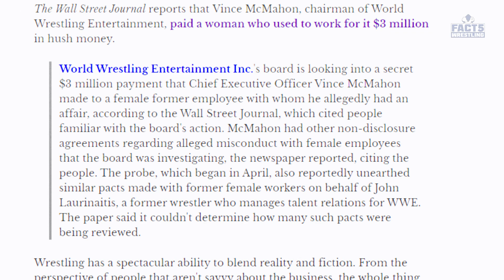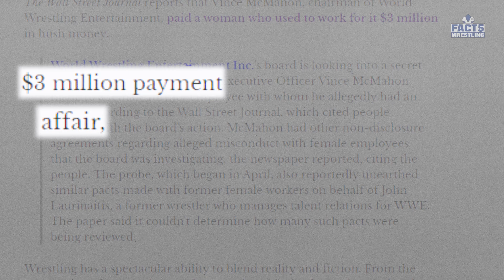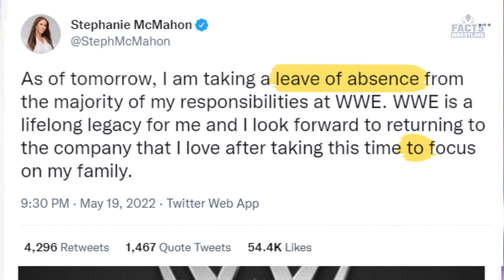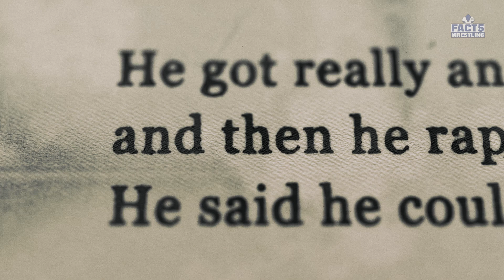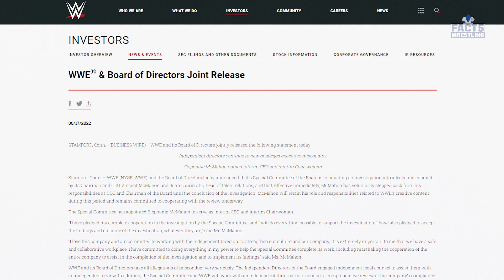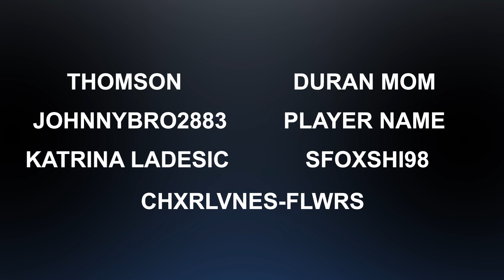Vince McMahon MUST BE STOPPED!!!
Oh Vinny boy, what have you gotten yourself into this time?

About Fact5 Wrestling:
Quality edited videos on the world of wrestling!

Fact5 Wrestling is not some big “corporate” team that has editors to create their videos every day for years but rather two identical twins (Nathan and Ashley) who have a passion for WWE and making the best quality content that they can. Our videos are voiced by our good real-life friend Ryan, who you’ve all hopefully grown to love!